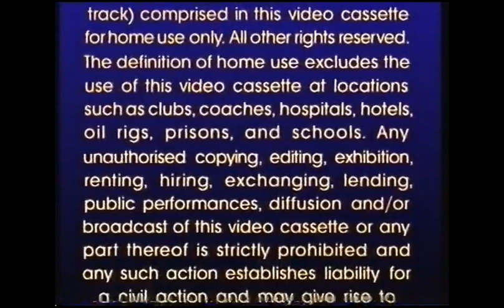Columbia TriStar Home Video Anti-Piracy Warning (UK, 1994)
Credit to ColdClough.
From the 1994 UK rental VHS of the film, "Groundhog Day". For Marcus Montgomery's Logo Archive, Jude A, and MsCrystal.